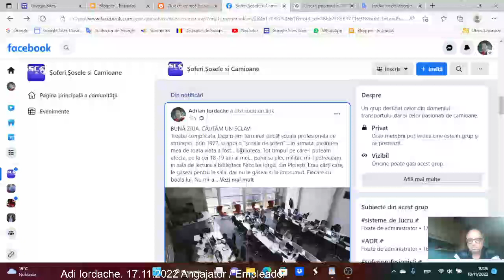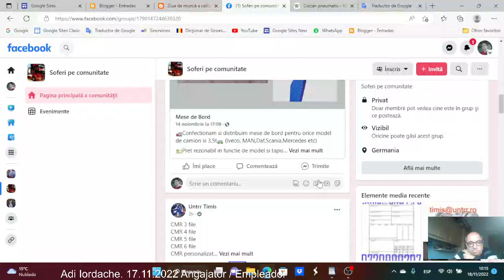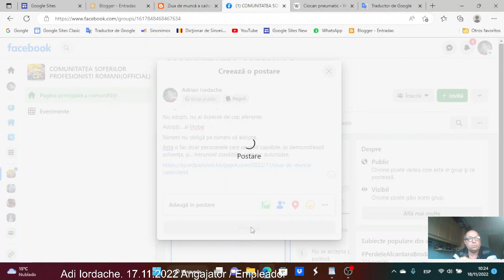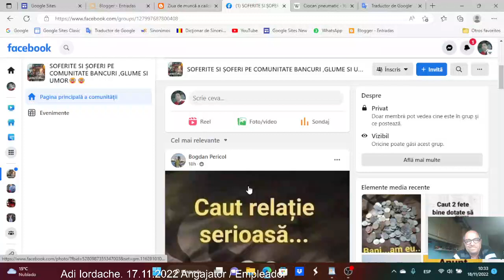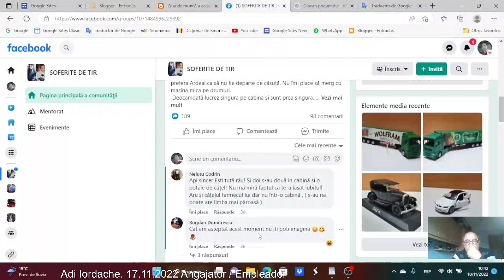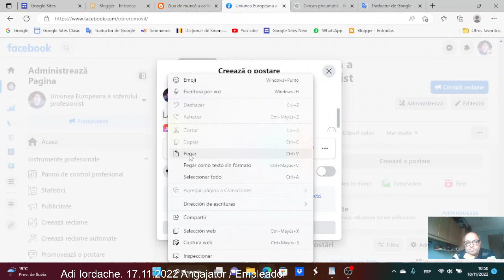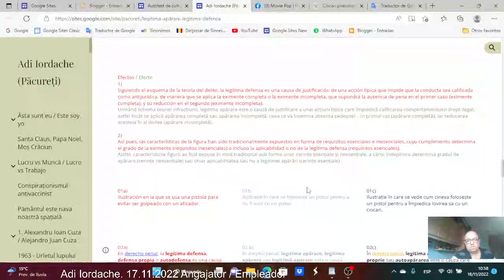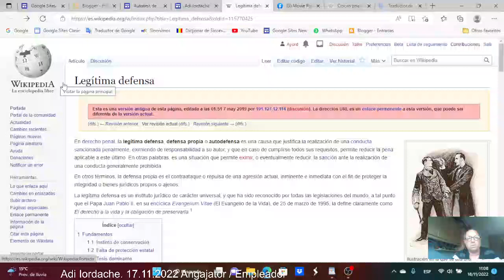Postări în diverse grupuri și pagini / Publicaciones en varios grupos y páginas.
După ce cu vreo 12 ore mai înainte am făcut o incursiune ca și cea prezentă aici, prin majoritatea grupurilor șoferești românești la care sunt membru, și am văzut anumite reacții mai ciudate, având la îndemână un alt articol pe care între timp îl creasem și eram interesat să-l fac cunoscut cât mai multor colegi de profesie, am făcut captură video acestei operațiuni, să poată vedea și alții cât efort se depune pentru ca vreo informație... bună/rea, utilă/ne-utilă, să ajungă la ei.
Después de que unas 12 horas antes hice una incursión como la aquí presente, en la mayoría de los grupos de conductores rumanos de los que soy miembro, y vi ciertas reacciones más extrañas, teniendo a mano otro artículo que había creado mientras tanto y estaba interesado en darlo a conocer a la mayor cantidad posible de colegas de mi profesion, hice una captura de video de esta operación, para que otros puedan ver cuánto esfuerzo se pone para que alguna información... buena o mala, mas útil o menos útil, llega a alcance de sus manos.